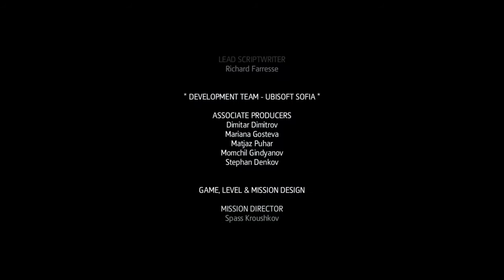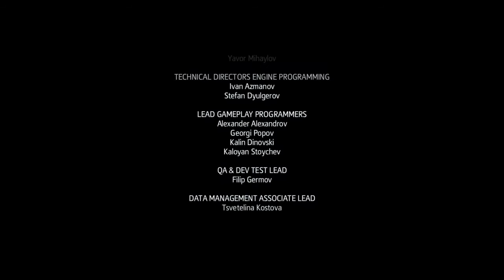Assassin's Creed® Rogue Remastered_47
Assassin's Creed Rogue Remastered